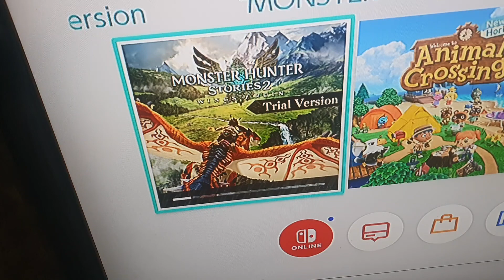Downloading the Monster Hunter Stories 2 demo!!!!!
Thoughts coming soon.